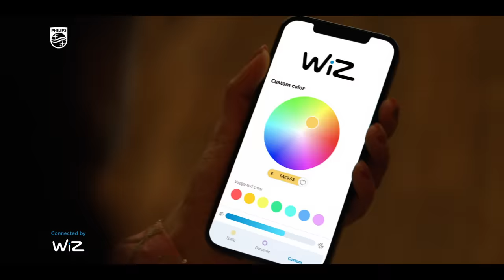Philips Smart Wi-Fi LED lighting - TVC (40 sec)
Experience the ultimate convenience with Philips Smart Wi-Fi LED lights!

With features like timers and schedules along with voice control and 16 million colour options, Philips smart lighting products let you and your loved ones be comfortable and at ease, like never before.